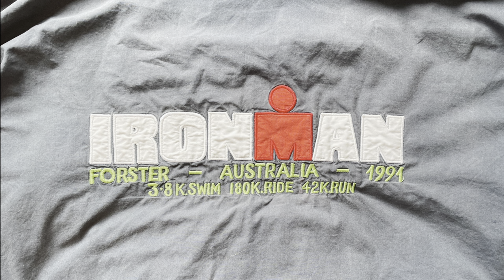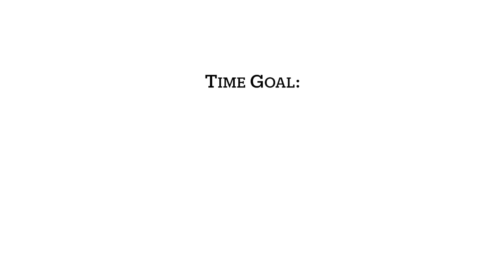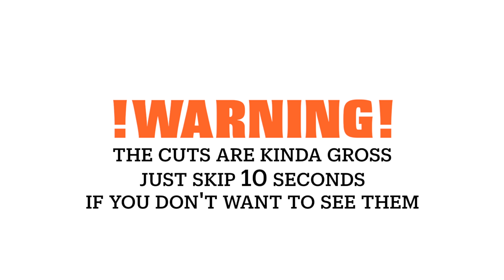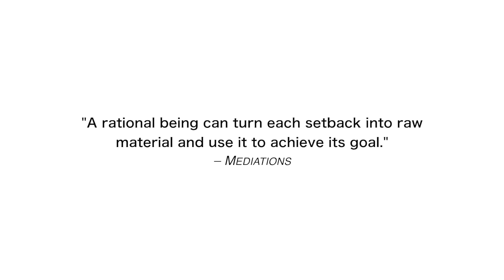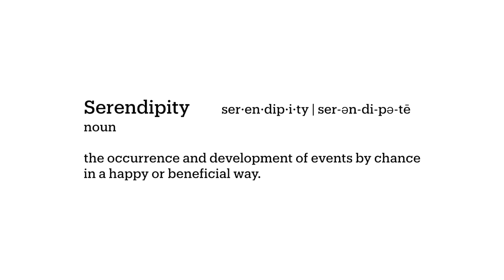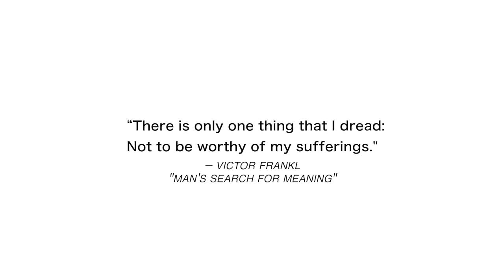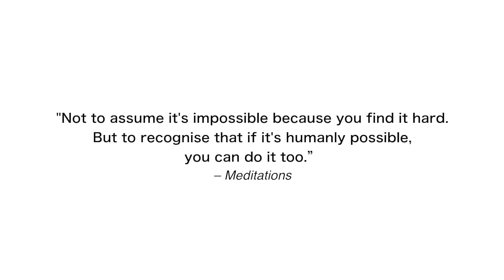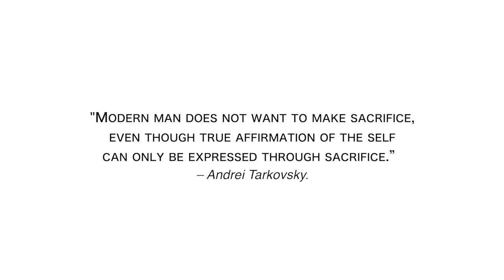HOW I CHANGED MY LIFE – An Ironman Triathlon Story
The first movie of many, watch this space.

Music Used (Artist – Song, in order of appearance):
Autonomic Sensations – Trillion
Hugh Drum – I’m Ready
Hugh Drum – Send Them In
Unille – This Must Be Illegal
Hosini & Jones – Discover
Hugh Drum – Damage & Recovery
ULB Production – Percussive Energetic Sport
Anton Belov – Loss
514 – House Music Saved Me From Suicide
Loure – Keep It Real
Hampus Naesellius – Metamorpheus
Brookii – Oak Tree Peristyke
Bruce Brus – Focal Point
Sarah, the Illstrumentalist – Where The Sun Lives
Pyramid – See You In The Other Side
Silver Maple – Your Turn

0:00    Prologue
5:29    Part 1 – Planning & Preparation
12:10  Part 2 – Foundations
16:43  Part 3 – Resident Of The Flames
23:15  Part 4 – The Final Training Block
28:47  Part 5 – The Unexpected
30:16  Part 6 – Recharge & Regroup
34:15  Part 7 – Back To It
37:31  Part 8 – Covid Curveballs
43:21  Part 9 – Third Times The Charm
50:42  Part 10 – Final Reflections

Made Deliberately